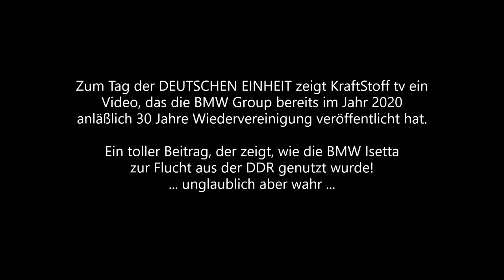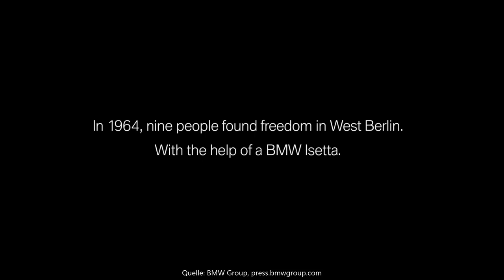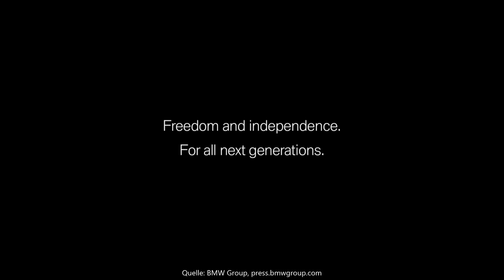Die BMW Isetta als Fluchtauto aus der DDR 👍 / KraftStoff tv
Zum TAG DER DEUTSCHEN EINHEIT gibt es hier ein tolles Video der BMW Group aus dem Jahr 2020.
Mehr Infos im Video.